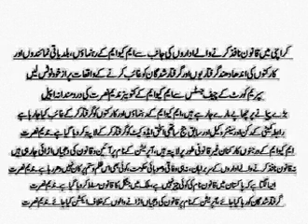MQM London Nadeem Nusrat Notice....